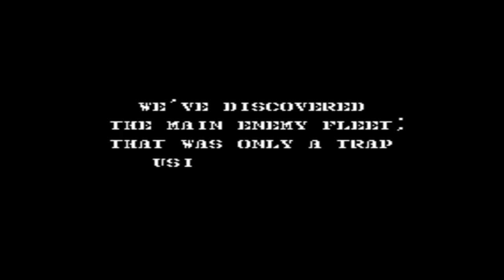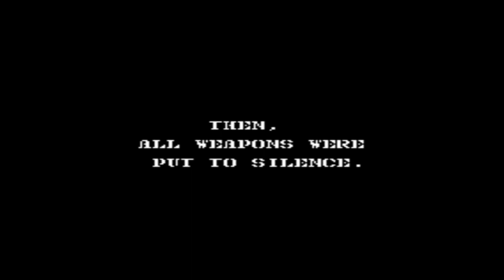1943: The Battle of Midway - Longplay - 1CC No Death (NES)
To 1943: The Battle of Midway ειναι το sequel του 1942 το οποιο το ελιωσα στα ηλεκτρονικα εκεινα τα χρονια οσο μπορεσα γιατι το πηραν σχετικα γρηγορα απο την καφετερια που το ειχε.Κυκλοφορησε σε ιαπωνια και αμερικη οποτε δεν μπορεσαμε να το απολαυσουμε στην ευρωπη αλλα ας ειναι καλα οι emulators.Πλεον εχουμε ενεργεια και δεν χανουμε ζωη μονο με ενα χτυπημα οπως και αρκετα special weapons και special attacks αλλα και ενα upgrade system που ανεβαζουμε την επιθεση την αμυνα τον χρονο που διαρκει το εκαστοτε special weapon οπως και διαφορα αλλα.Γενικα το 1943: The Battle of Midway ειναι μεγαλη αναβαθμιση σε σχεση με το πρωτο παιχνιδι της σειρας και ενα απο τα καλυτερα shoot em ups της κονσολας αλλα και γενικοτερα.